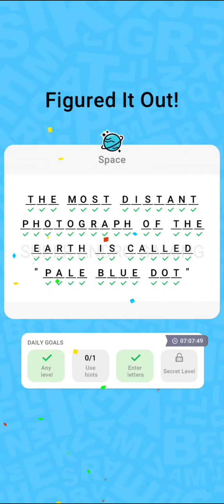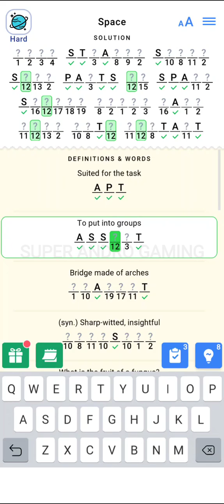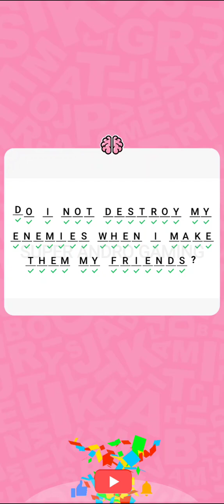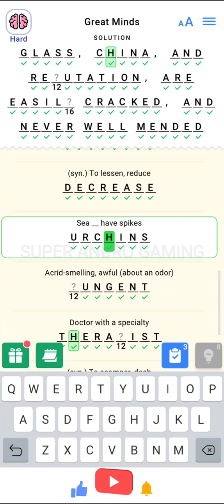Figgerits 301 302 303 304 305 306 307 308 309 310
A Figgerit is a brain puzzle. When the mind task is completed, it will yield a little truism written onto the solution dashes. To solve brain teaser follow these steps: - Use definitions to guess as many words as you can. - Match letters and numbers to transfer letters to the solution dashes.